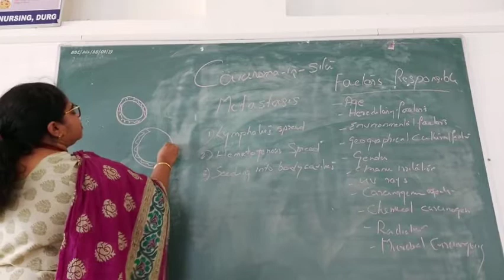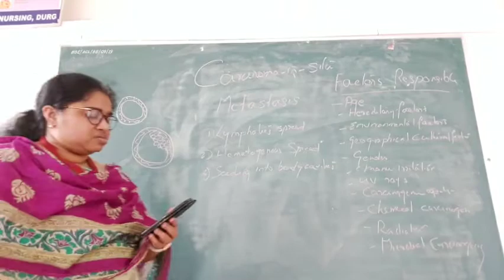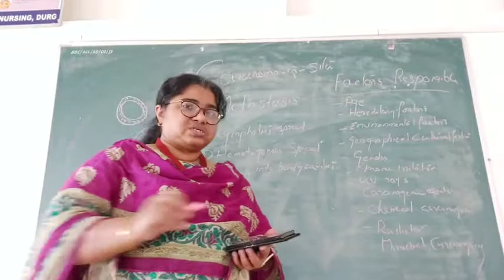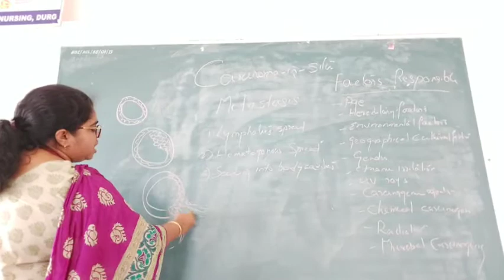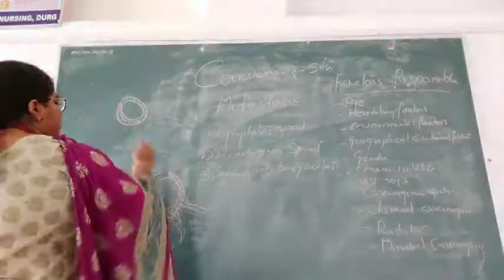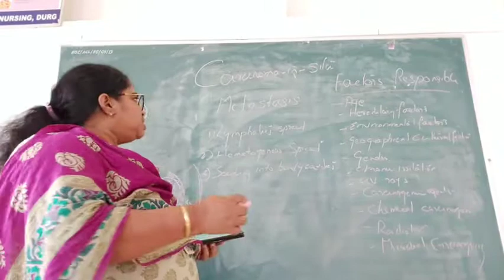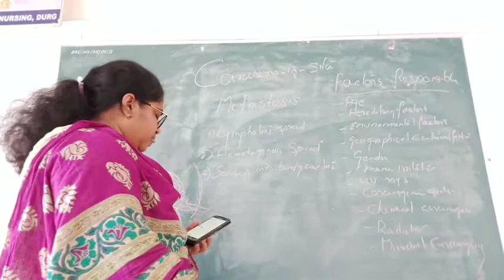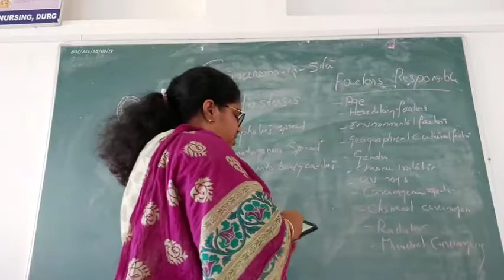CARCINOMA By Lilly Sunny